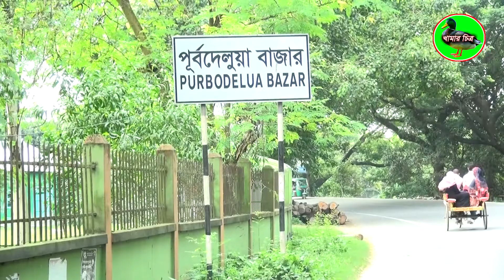ষাঁড় গরু পালন করে, দুই কিশোরের বাজিমাৎ, ঈদুল আজহা ২০২১,খামার চিএ Khamar Chitra. Cow farm.পর্ব ৬৫!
কাজ করি, খামার গরি, বেকার মুক্ত জীবন গরি।
সৌজন্যে, খামার চিত্র ইউটিউব চেনেল।
উপস্থাপনায়,
মোঃ মিজানুর রহমান
মোবা,০১৮১৩৭৪১৭৫০
  ষাঁড় গরুর  মালিক
মোঃ সাকিবাল ও সিয়াম হোসেন
পূর্বদেলুয়া, উল্লাপাড়া, সিরাজগঞ্জ।
মোবাঃ০১৭১৬০৫০২১৩
আমরা প্রতিনিয়ত এই চেনেলের মাধ্যমে দেখিয়ে থাকি বিভিন্ন খামারের সফলতা ও কিভাবে খামার করে আপনি বেকার জীবন থেকে  কর্ম জীবি হবেন এবং  খামারের বিভিন্ন সুবিধা  অসুবিধা গুলো দেখানোর চেষ্টা করি। প্রিয়, বন্ধুরা আমাদের এই ইউটিউব চেনেলটি দেখার জন্য আপনাদের সবাইকে অসংখ্য ধন্যবাদ । আপনাদের মতামত আমাদের কে কমেন্ট এর মাধ্যমে জানাতে পারবেন। এবং নিত্য  নতুন ভিডিও দেখতে আমাদের খামার চিএ, ইউটিউব চেনেলের সঙ্গেই থাকুন
ভিডিও টি ভালো লাগলে লাইক করুন, না লাগলে ডিসলাইক করুন।
ভিডিও, নং -৬৫
তারিখ-১৩/৬/২০২১ ইং, ধন্যবাদ সবাইকে।।।।।।।।।।